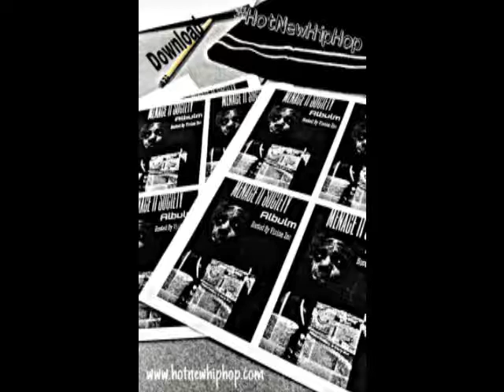Couple Bands Feat Yung Moony Preview LEAK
Follow The Squad @ToolyBanq @YungMoony_GBC